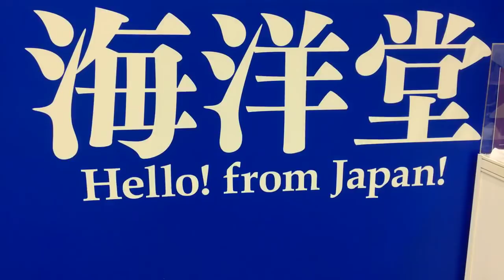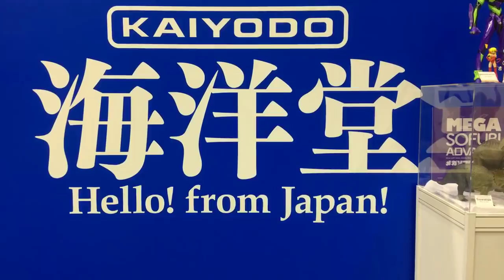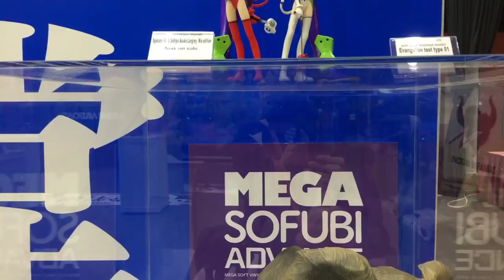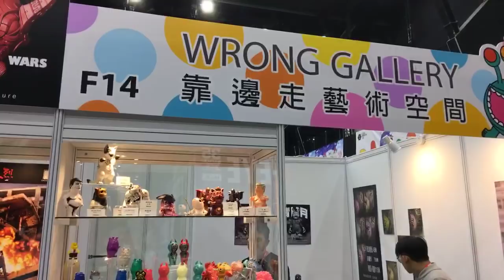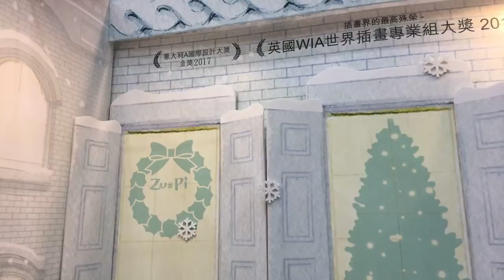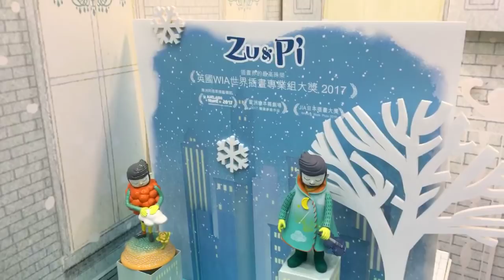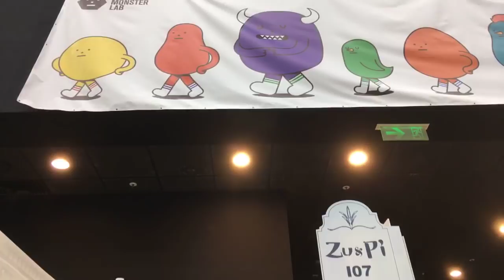TOYSTV 玩具TV Attack 偷襲 亞洲玩具展 Toy Soul 4 kaiyodo 海洋堂 & Winson Ma & Steven Choi